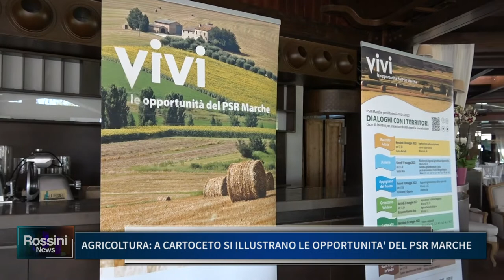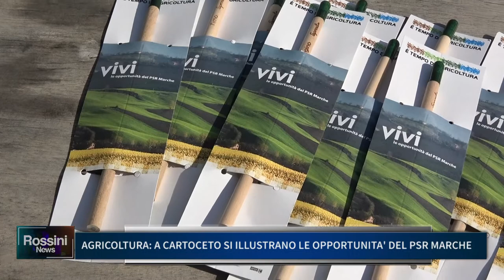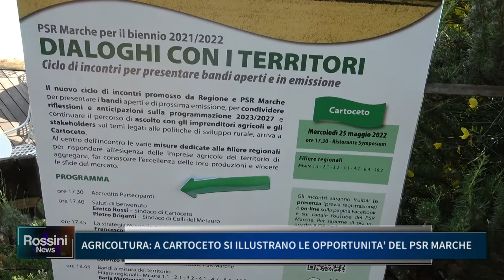AGRICOLTURA A CARTOCETO SI ILLUSTRANO LE OPPORTUNITA' DEL PSR MARCHE